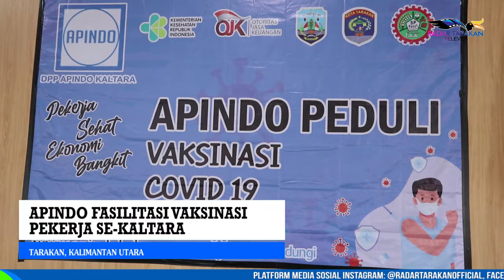APINDO FASILITASI VAKSINASI PEKERJA SE-KALTARA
DEMI MENCAPAI HERD IMMUNITY BAGI MASYARAKAT UNTUK PENINGKATAN PEREKONOMIAN, ASOSIASI PENGUSAHA INDONESIA (APINDO) KALIMANTAN UTARA MENGGELAR VAKSINASI BAGI KARYAWAN YANG BEKERJA DI 16 PERUSAHAAN KOTA TARAKAN. VAKSINASI YANG DISELENGGARAKAN DI GEDUNG WANITA, KOTA TARAKAN PADA KAMIS (16/9) INI DISAMBUT ANTUSIAS DARI PEKERJA.